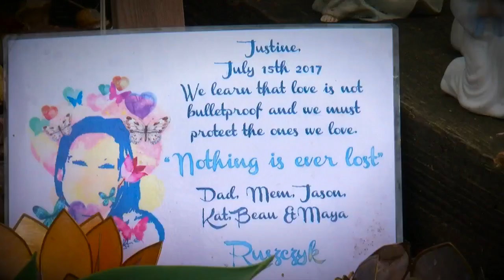Justine Ruszczyk Damond's Friend: 'She Was A Light'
A friend of Justine Ruszczyk Damond, who was shot and killed by former Minneapolis police officer Mohamed Noor, hopes for healing now that the trial is over, Mary McGuire reports (1:55). WCCO 4 News At 6 – May 2, 2019